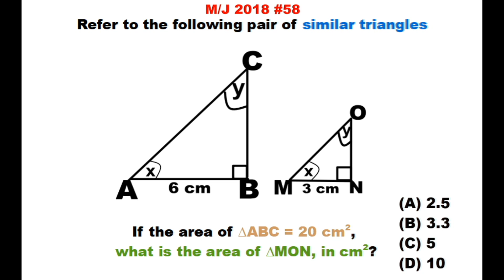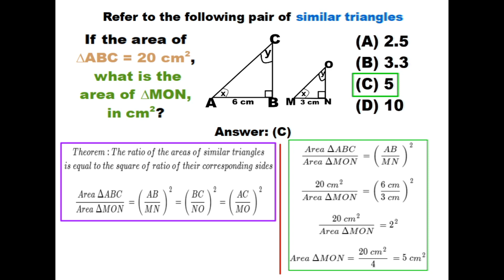CSECMathsP1+003 ~ Area & Similar Triangles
Timestamps: Question (0:01) ~ Solution (0:04) ~ Q (1:04)